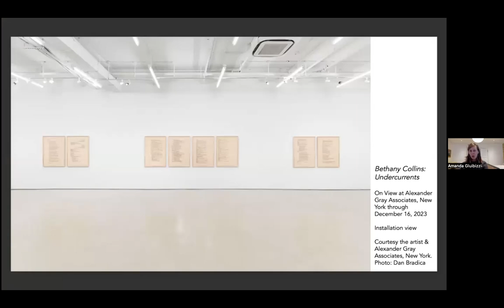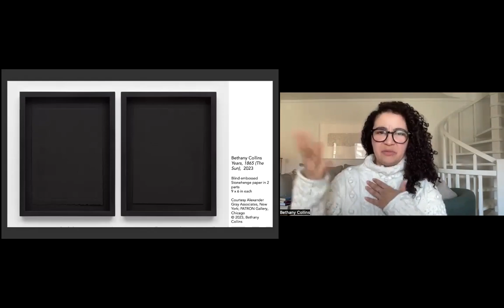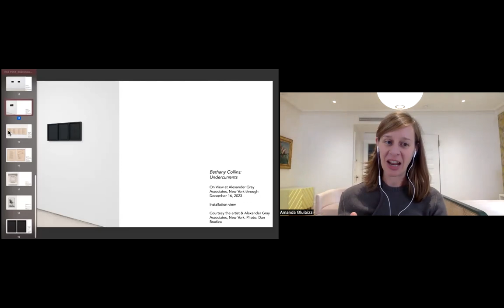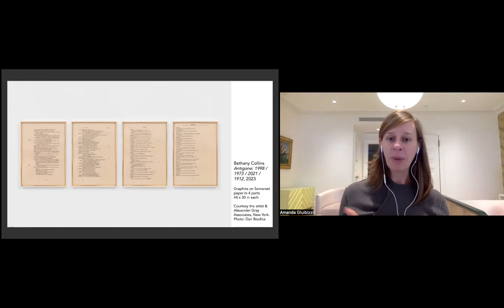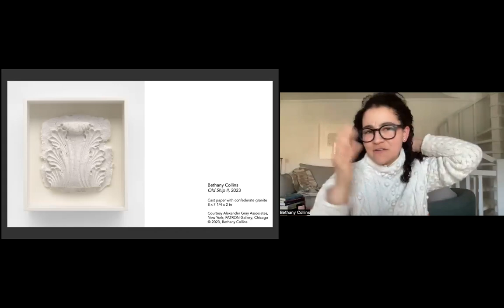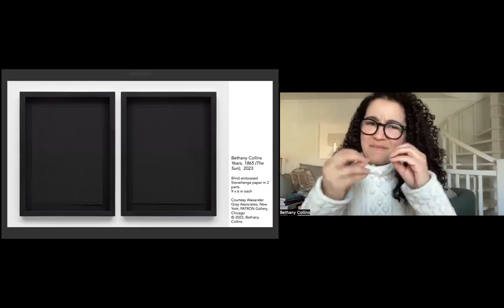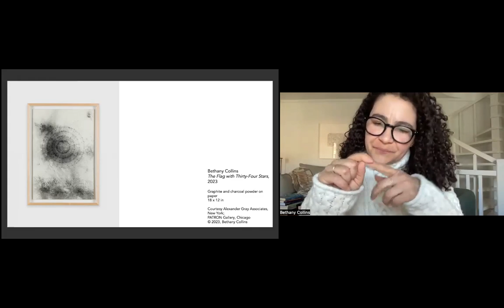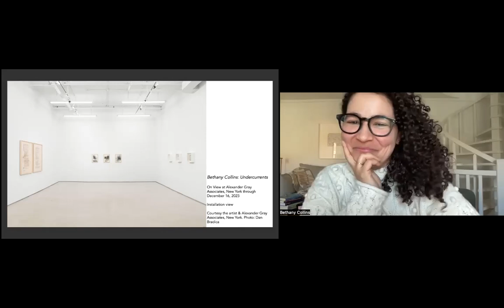NSE #951 | Bethany Collins and Amanda Gluibizzi, with Riel Bellow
Bethany Collins: Undercurrents
Artist Bethany Collins joins Rail ArtSeen Editor Amanda Gluibizzi for a conversation. We conclude with a poetry reading by Riel Bellow.

Recorded on Tuesday, November 28, 2023 at 1 p.m. Eastern / 10 a.m. Pacific

In this talk:

🚩 Bethany Collins —— Bethany Collins (b.1984) was born in Montgomery, AL and lives and works in Chicago, IL. Collins is a multidisciplinary artist whose conceptual practice examines the relationship between race and language. Centering language—its biases, contradictions, and ability to simultaneously forge connections and foster violence—her works illuminate America’s past and offer insight into the development of racial and national identities. Drawing on a wide variety of documents, ranging from nineteenth-century musical scores to US Department of Justice reports, she erases, obscures, excerpts, and rewrites portions of text to bring to the fore issues revolving around race, power, and histories of violence.

🚩 Amanda Gluibizzi —— Formerly Associate Professor at Ohio State University, Amanda Gluibizzi is the founding Co-Director of the New Foundation for Art History (NFAH) and Artseen Editor for the Brooklyn Rail. She specializes in mid- and late-20th century art, design, and urbanism in the United States, Europe, and Latin America. Amanda is the author of Art and Design in 1960s New York (Anthem Press, 2021).

The Rail has a tradition of ending our conversations with a poem, and on this day we were fortunate to have Riel Bellow:

🚩 Riel Bellow —— Riel Bellow (Métis) is a storyteller, visual artist, and radio host. They were raised between Santa Fe, NM and Chiapas, MX. Riel holds a BA from Pitzer College and an MFA from the Milton Avery School of the Arts. She is usually on the move.